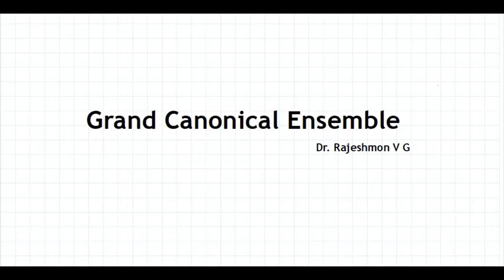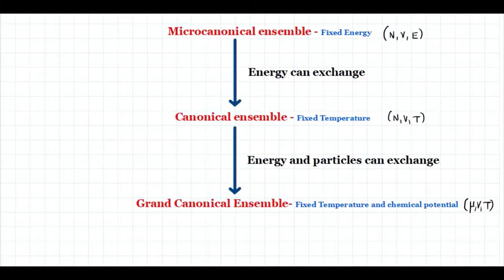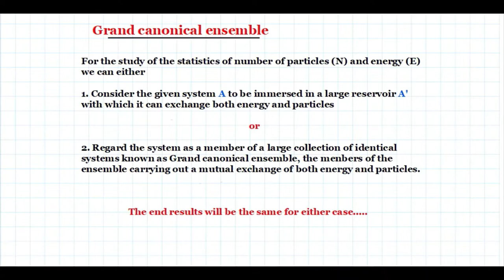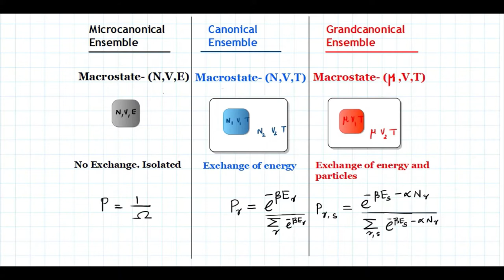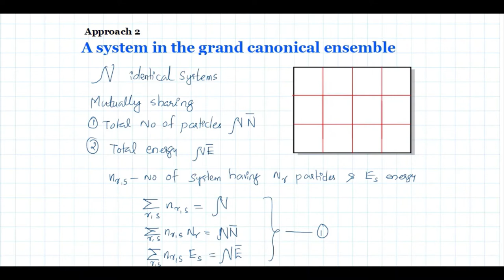Grand Canonical Ensemble: Statistical Mechanics 15 Reference R K Pathria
Explanation of Grand Canonical Ensemble, Grand partition function, Grand potential and methods for deriving thermodynamics of a system from grand partition function